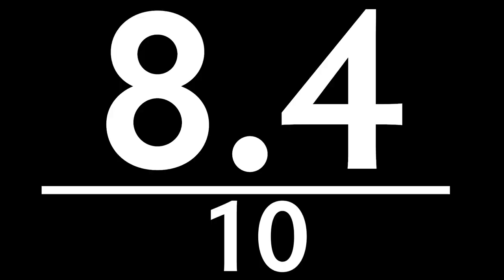Mack Weldon's Silver Underwear Makes Me Feel Fancy | Clothing Review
Entry 32: Mack Weldon makes a lot of the clothing that I own and most of the undergarments that I wear on a day-to-day basis. They opened a physical store in New York, so I was thinking about them... and I wanted to do something different from the string of media-type reviews I've been doing.

All clothing worn in this video is Size Small.

I'm not even going to link to the SUPER SECRET SECOND VIDEO. You can find it in the video's Cards.

Note: The try-on section starts after the score, just over halfway in. I felt weird about it.

Thanks to Danielle for taking that one photo I used because I forgot to try it on.

Thanks to Aaron Belinfanti for the drums!